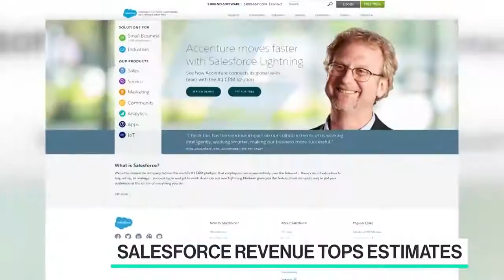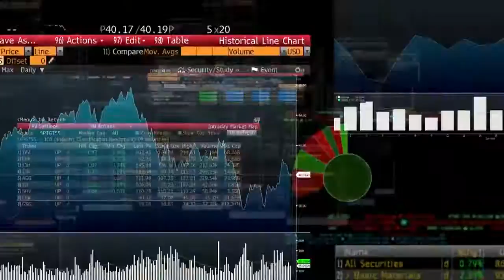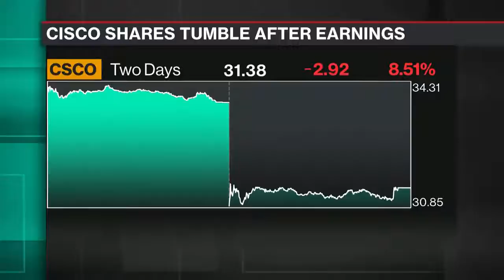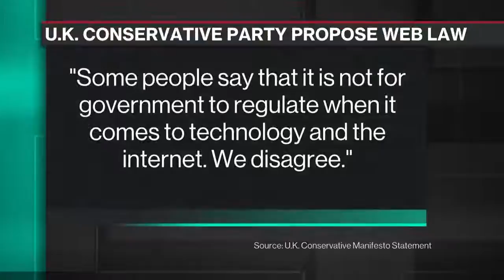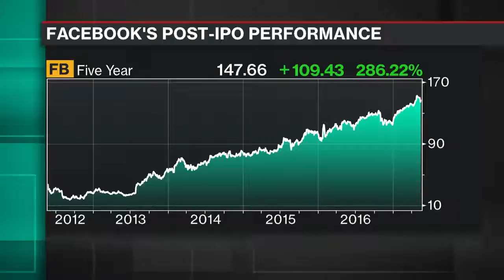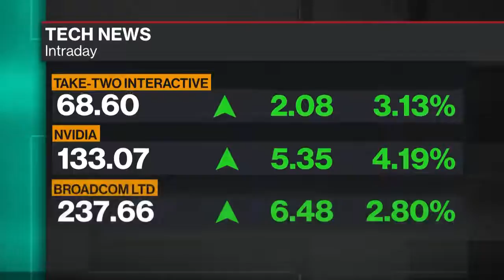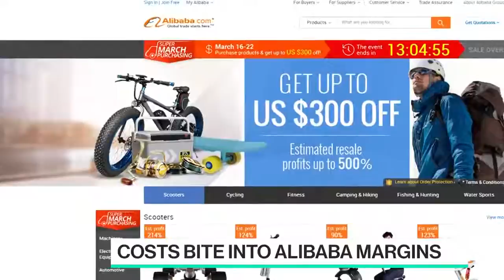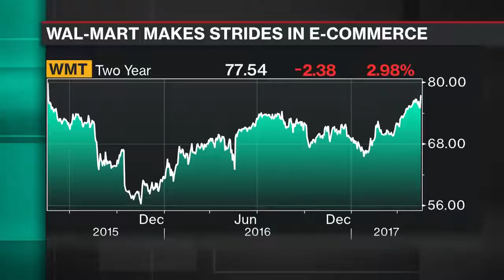Full Show Bloomberg Technology 05 18